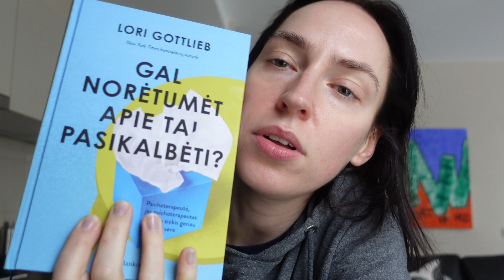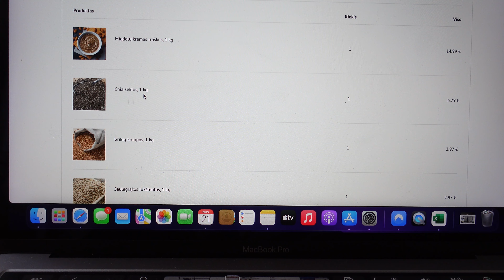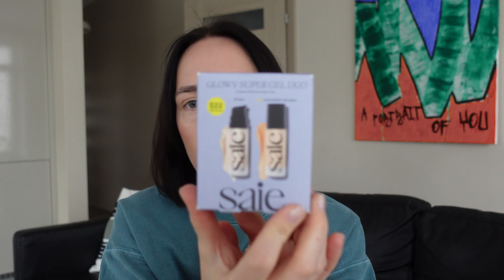Last vlog before VLOGMAS! Beauty haul, new breakfast café, self-care ❤️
Heyyy, my sweethearts! Open the description ❤️

This is my last regular vlog probably this YEAR! I just can't believe 2022 has almost passed and the vlogmas 2022 is on the nose haha.

This vlog is an intro to the vlogmas as for some reason it feels a little Christmassy already :) We will have breakfast (of course syrniki or varškėtukai) in a new, never visited place, called LOLA.
Spend days at home doing self-care, Gua Sha massages, working, and eating. We will go to more coffee shops and see what's up in Vilnius!

Makeup -

SAIE Super Gel duo
REN Clean Skincare AHA toner
SUMMER FRIDAYS Lip Balm

Any questions? I will answer everything!